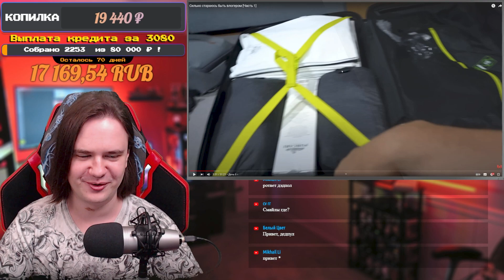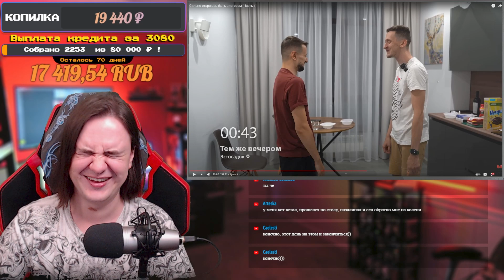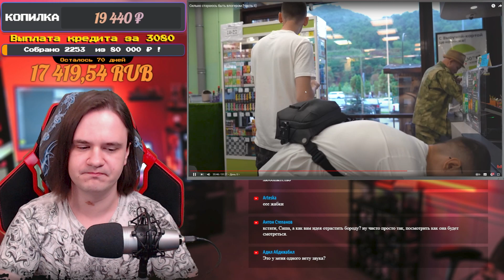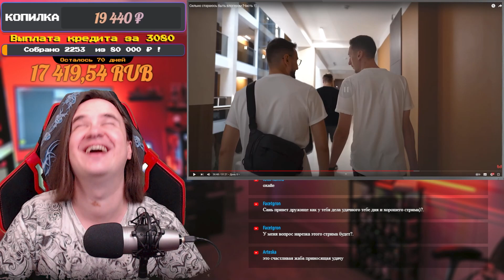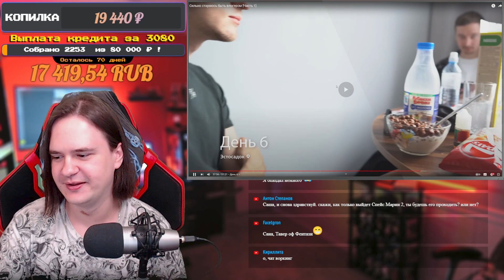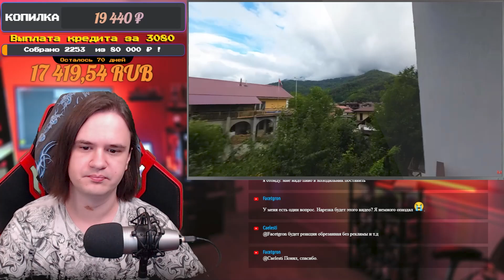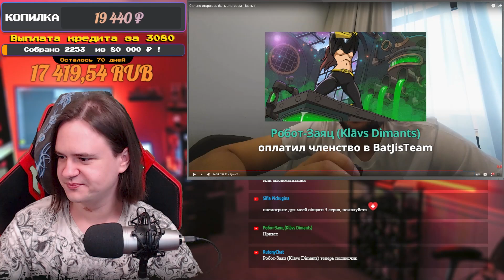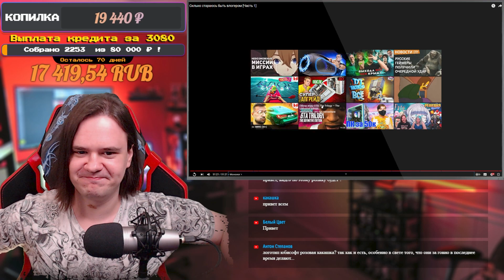Сильно стараюсь быть влогером [Часть 1] | РЕАКЦИЯ НА @MrMarmok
Реакция на Сильно стараюсь быть влогером [Часть 1] с канала @MrMarmok.